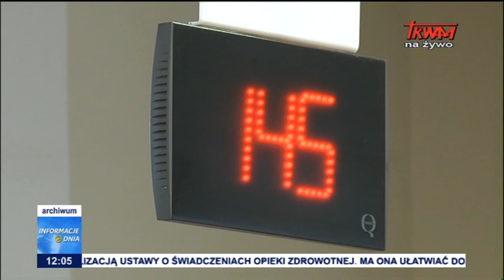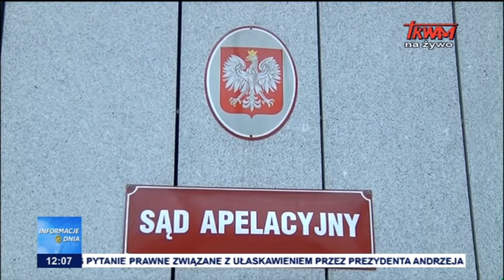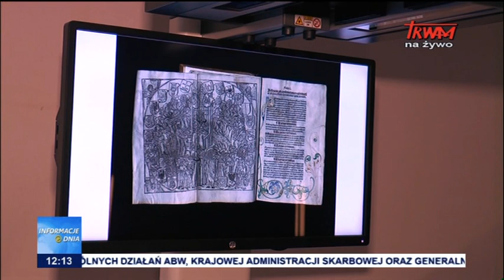Informacje Dnia 31.05.2017 [12:00]